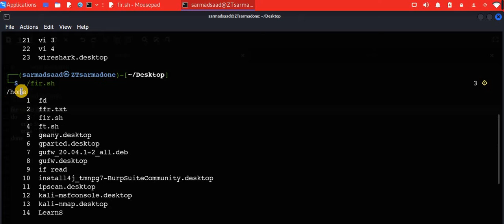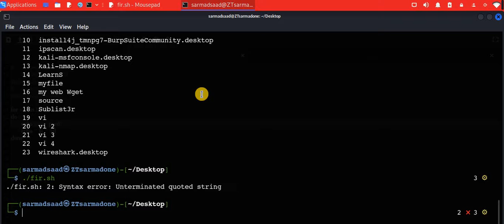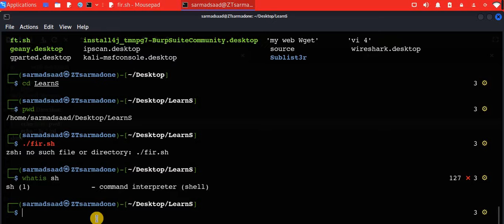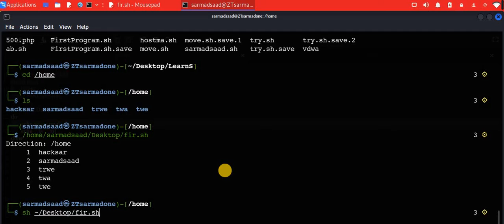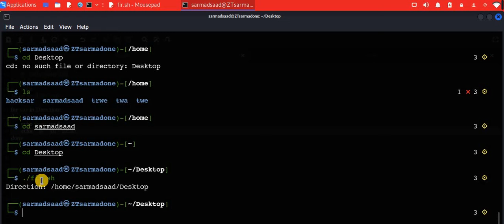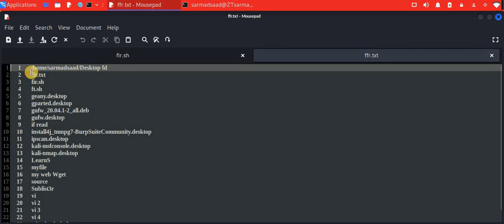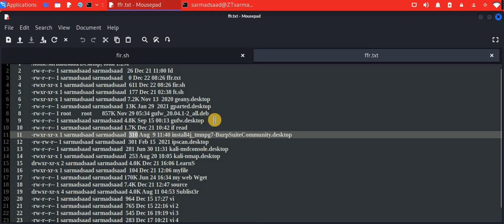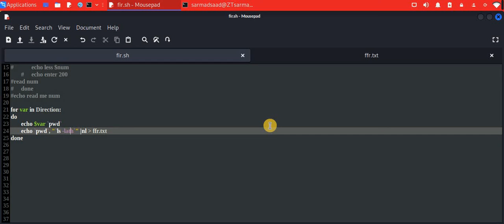سلسلة فديوهات| تعرف على نظام لينكس [Linux]| الحلقة 38